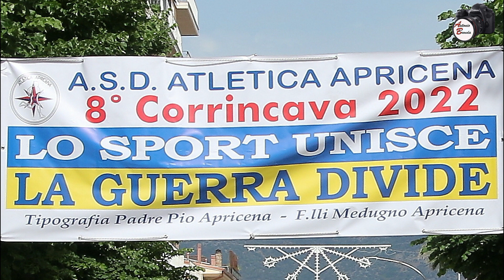8^ Corrincava-Apricena 28 Maggio 2022